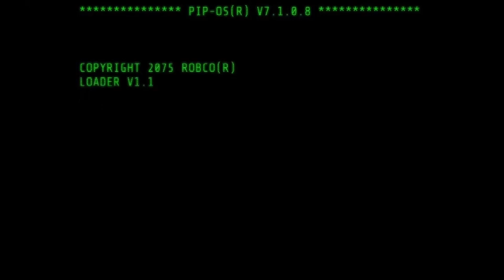Fallout 4 Episode 23